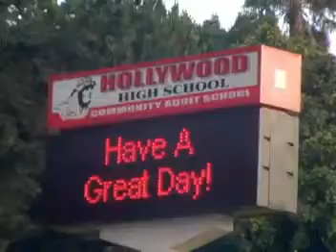Melanie B - L.A State Of Mind - Documentary